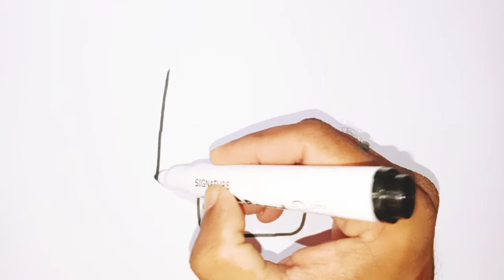Rainbow School Bag Drawing and Coloring for Kids | Cara Menggambar dan Mewarnai Tas sekolah pelangi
Rainbow School Bag Drawing and Coloring for Kids | Cara Menggambar dan Mewarnai Tas sekolah pelangi | Cách vẽ và tô màu chiếc cặp học sinh cầu vồng

Drawing is easy and fun for children and adults, I hope you like the video and don't forget to click SUBSCRIBE, so you can get the latest video from this channel, thank you

Vẽ rất dễ và thú vị cho trẻ em và người lớn, mong các bạn thích video và đừng quên nhấn SUBSCRIBE để có thể nhận được video mới nhất từ kênh này, xin cảm ơn

Draw cute drawing
cute drawing draw
how to draw
draw easy
drawing
things to draw
draw things
draw cute things
art
 ارسم أشياء لطيفة
 ارسم الأشياء
أشياء لرسم
رسم
 رسم سهل
 كيف ترسم
رسم رسم لطيف
فن
tegne sّde tegning
sّd tegning tegning
hvordan tegner man
tegne let
tegning
ting at tegne
tegne ting
tegne sّde ting
kunst
tegne sّt tegning
sّt tegnetegning
hvordan tegne
tegne enkelt
 tegning
ting ه tegne
tegne ting
tegne sّte ting
Kunst
dibujar lindo dibujo
dibujo lindo dibujo
como dibujar
dibujar fلcil
dibujo
cosas para dibujar
dibujar cosas
dibujar cosas lindas
Arte
rita sِta ritningar
sِt ritning
hur man ritar
rita enkelt
teckning
saker att dra
rita saker
rita sِta saker
konst
teken schattige tekening
schattige tekening tekenen
hoe te tekenen
gemakkelijk tekenen
tekening
dingen om te tekenen
dingen tekenen
teken schattige dingen
kunst
narysuj ładny rysunek
ładny rysunek rysować
jak rysować
rysuj łatwo
rysunek
rzeczy do narysowania
rysować rzeczy
rysuj słodkie rzeczy
sztuka
disegna un disegno carino
disegno carino disegnare
come disegnare
disegna facile
disegno
cose da disegnare
disegna cose
disegna cose carine
arte
かわいい絵を描く
描き方
簡単に描く
お絵かき
描くもの
物を描く
かわいいものを描く
アート
귀여운 그림 그리기
그리는 방법
쉽게 그리기
그림, 그릴 것들
물건을 그리다
귀여운 것들을 그리다
미술
画可爱的图画
可爱的画画
如何绘制
画容易
画画
要画的东西
画东西
画可爱的东西
艺术
Kreslenي roztomilé kresby
roztomilé kresby kreslit
jak kreslit
kreslit snadno
kresba
věci kreslit
kreslit věci
kreslit roztomilé věci
umění
Dessiner dessin mignon
dessin dessin mignon
comment dessiner
dessiner facilement
dessin
choses à dessiner
dessiner des choses
dessiner des choses mignonnes
art
Zeichnen Sie niedliche Zeichnung
niedliche Zeichnung zeichnen
wie man zeichnet
einfach zeichnet
zeichnet
Dinge zu zeichnen
Dinge zu zeichnen
niedliche Dinge zu zeichnen
Kunst
Menggambar gambar lucu
menggambar menggambar lucu
cara menggambar
menggambar mudah
menggambar
hal-hal untuk menggambar
menggambar hal-hal
menggambar hal-hal lucu
seni
Нарисуйте милый рисунок
милый рисунок нарисуйте
как рисовать
рисовать легко
рисование
вещи для рисования
рисовать вещи
рисовать милые вещи
искусство